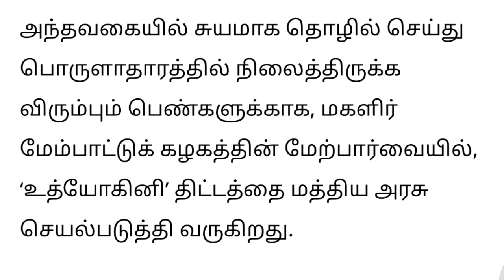3 லட்சம் வரை வட்டியில்லா கடன் மத்திய அரசின் திட்டத்தில் பயனடைய என்ன தகுதி எப்படி விண்ணப்பிக்க, loan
3 லட்சம் வரை வட்டியில்லா கடன் மத்திய அரசின் திட்டத்தில் பயனடைய என்ன தகுதி எப்படி விண்ணப்பிக்க, loan